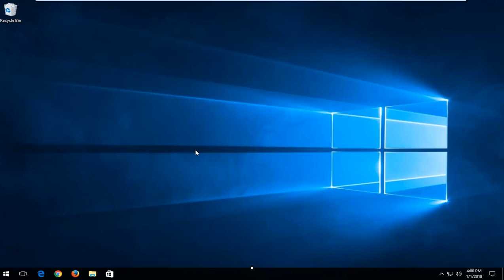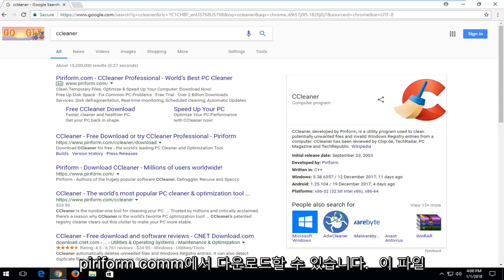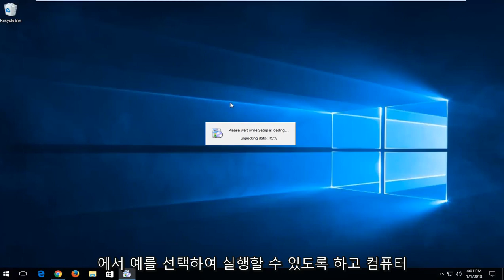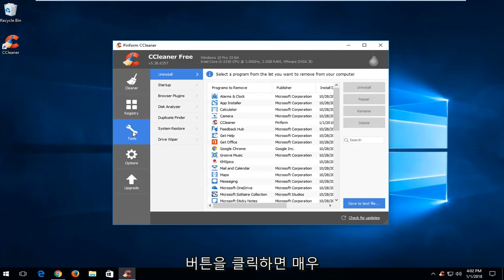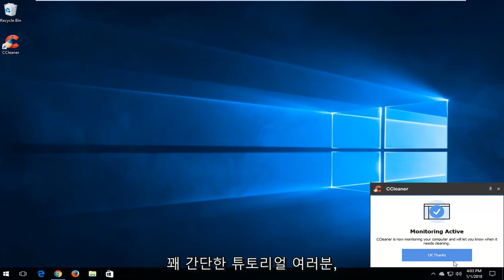Windows 10/11 에서 중복 파일을 찾아 제거하는 법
중복 파일은 내 존재의 골칫거리입니다. 디스크 공간을 사용하는 것 외에 이러한 파일은 드라이브를 어지럽히고 PC를 느리게 실행하며 특정 파일의 올바른 버전을 찾는 데 어려움을 크게 증가시킵니다. 방금 업데이트한 파일인지 아니면 다른 하나?

중복 파일 찾기는 불필요한 중복 파일이 있는지 하드 드라이브를 스캔하고 제거하여 공간을 확보하는 데 도움이 됩니다. 사용하기 쉬운 것, 이미 설치했을 수 있는 응용 프로그램 또는 가장 고급 필터가 포함된 강력한 도구를 찾고 있는지 여부에 관계없이 최고의 중복 파일 찾기를 선택합니다.

이러한 도구를 사용하여 Windows 및 Program Files 폴더와 같은 시스템 폴더에서 발견된 중복 파일을 제거해서는 안 됩니다. Windows와 사용하는 프로그램이 제대로 작동하려면 다른 위치에 이러한 중복 파일이 필요할 수 있습니다.